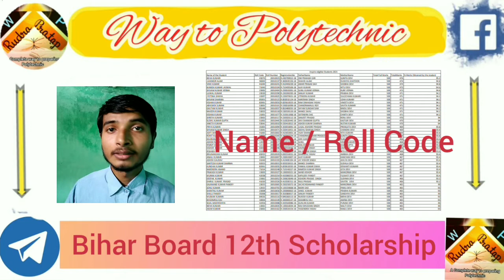Scholarship List for Bihar Board Intermediate 2021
List of Eligible Students for Scholarship of Bihar Board Intermediate 2021.